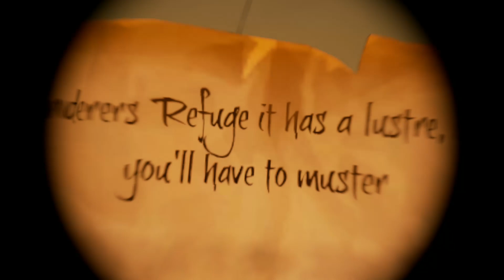Sea of Thieves Live!!! With Cootie and crew..(Blue Athena)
FAMILY FRIENDLY!!
Working on level 6 Athena. with my crew.

Join me Cootie and my crew (Garrett, daddiohead and Gavin) as we sail the seas lookin fer booty!

Wanna see me crews perspectives of our adventures? Then head on over to
 ThePirateLegend (Garrett) , Captain Daddiohead (daddiohead) and Gavins501st (Gavin).